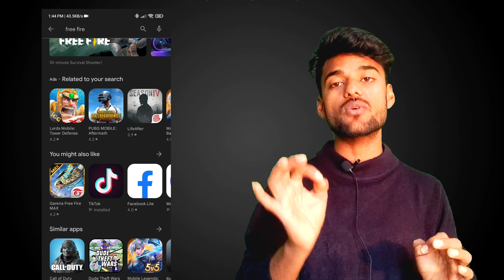Free fire band#free#fire#band आखिर Q हुआ न बैंड